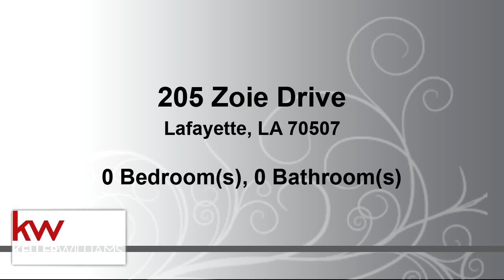Commercial for sale - 205 Zoie Drive, Lafayette, LA 70507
Build Your Custom Dream Home! Eligible for 100% FINANCING and in an X flood zone! Lebesque Place Subdivision is located just far enough out of town to be quiet and rural while still being only 6 minutes from either I-10 or I-49.

Bedrooms: 0
Bathrooms: 0.00
Square Feet: 0
Price: $22,000

04/20/2019 03:37:26 am

Last modified: